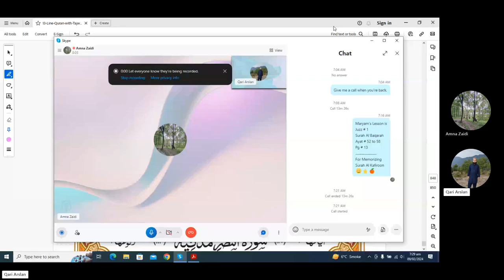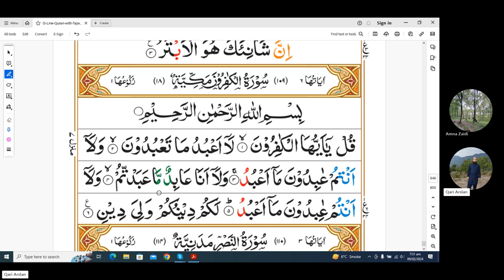Surah Al Kafirooon Full Repeatedly Version